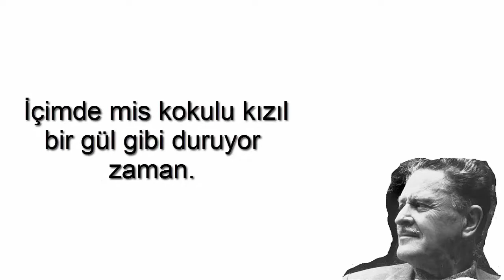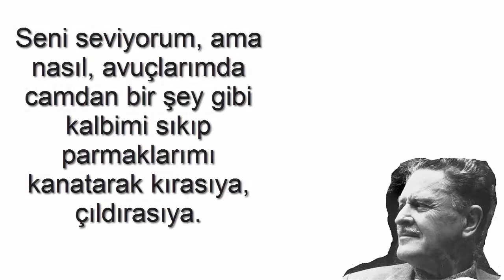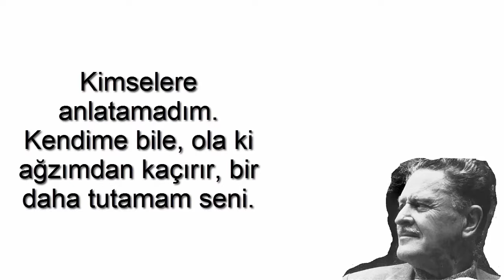Nazım Hikmet'ten 20 Güzel Söz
Nazım Hikmet'ten Derlenen 20 Güzel Sözü sizlerle paylaşıyorum bu defa. Önceden okuyup etkilendiğim bu hikayeyi sizin de seveceğinizi umuyorum. Beğenmeniz dileğiyle hepinize iyi dinlemeler...

İsmail Günay